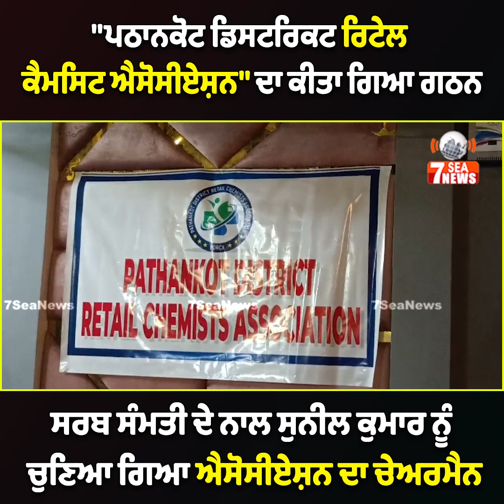ਪਠਾਨਕੋਟ ਡਿਸਟਰਿਕਟ ਰਿਟੇਲ ਕੈਮਿਸਟ ਐਸੋਸੀਏਸ਼ਨ" ਦਾ ਕੀਤਾ ਗਿਆ ਗਠਨ,,